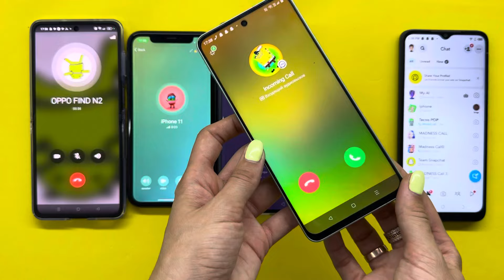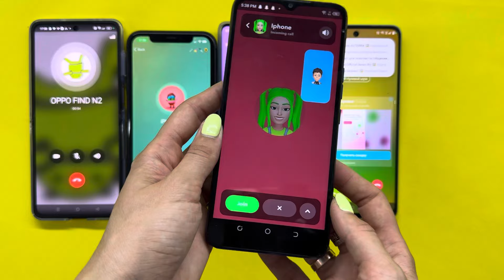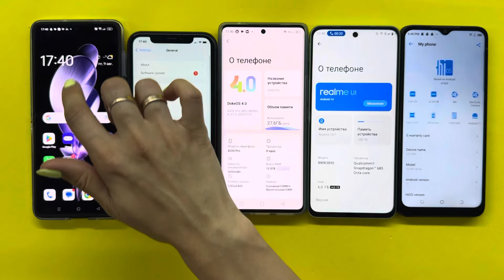NandBox Call/Telegram/Justalk/IMO/Snapchat OPPO Find N2 Flip/Iphone 11/Realme C67/LG V50S/Blackview